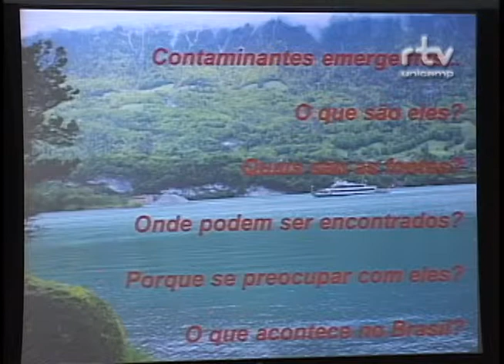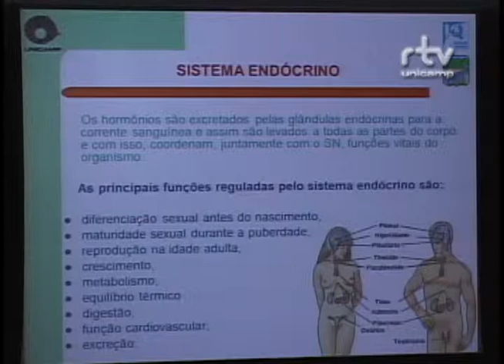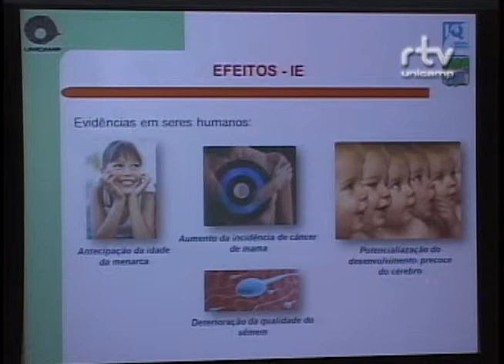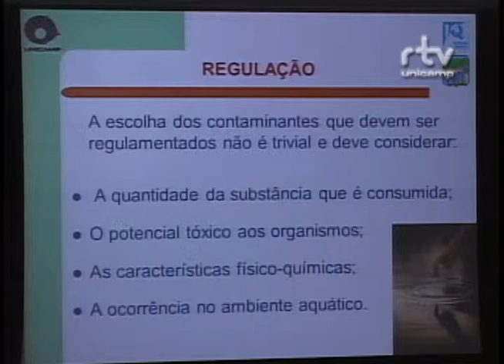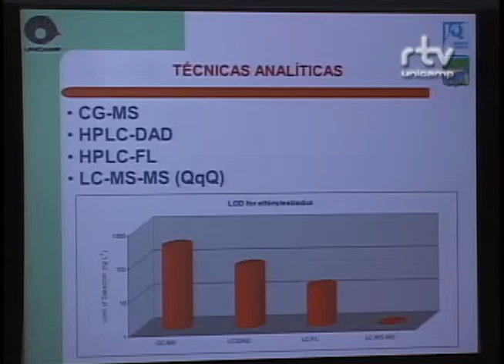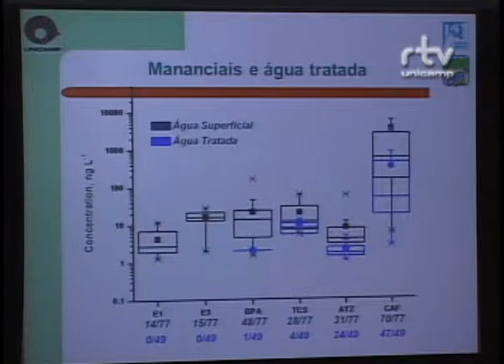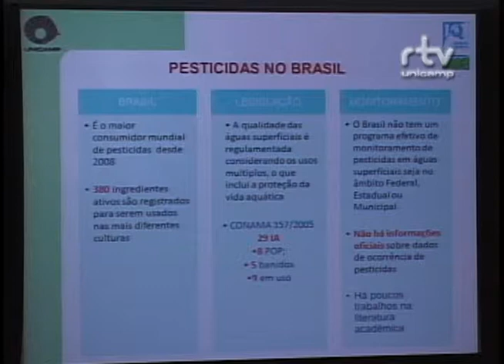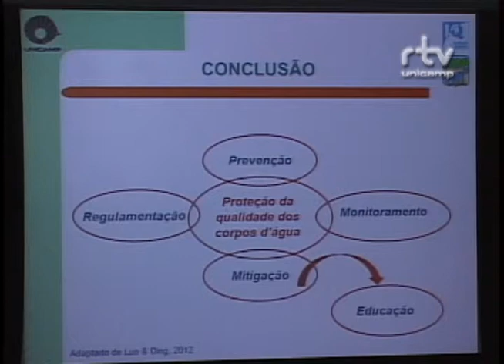Fórum Olhares sobre nossas águas - Cassiana Montagner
Cassiana Montagner, do Instituto de Química da Unicamp, durante a mesa "Qualidade das Águas e a Importância das Águas Subterrâneas para a Provisão de Água",  no Fórum Olhares sobre nossas águas: seus usos, qualidade, gestão e saneamento. O evento foi realizado pelo Fórum Pensamento Estratégico (PENSES) da Universidade Estadual de Campinas (Unicamp), em 11 e 12 de maio de 2015, no Centro de Convenções da Unicamp